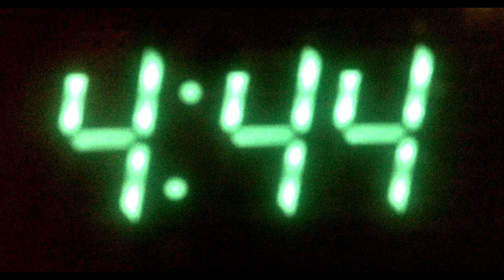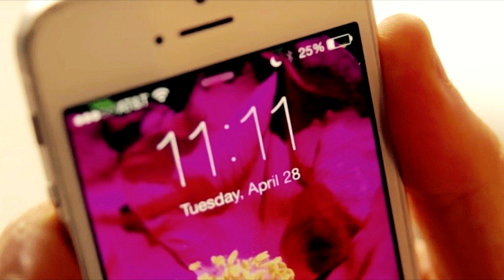10 чисел БЛИЗНЕЦОВЫХ ПЛАМЁН которые ВЫ ЗАМЕТИТЕ 2019 перевод ND